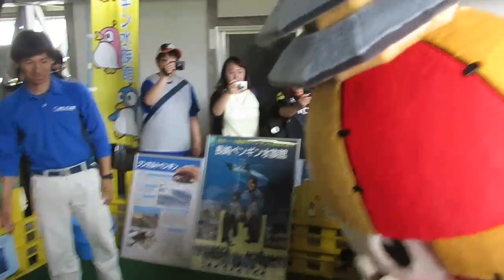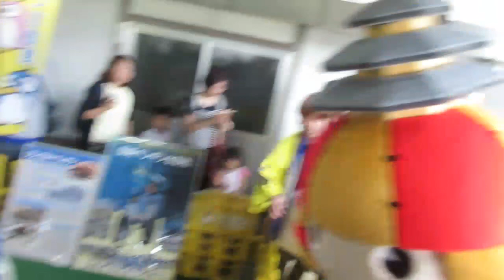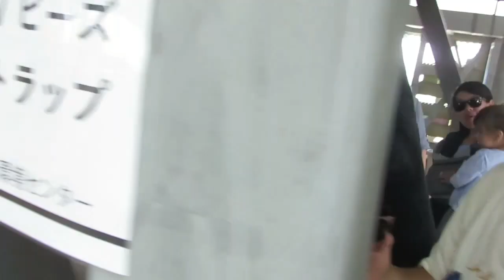くまモン半端ないって！(≧▽≦)長崎のペンギンさんにお手手つつかれてますｗ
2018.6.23　山場装飾古墳館にてミュージアムキッズin古墳館イベント。ステージの後にゆるゆるそぞろ歩き。ペンギンさんと触れあいに行ったくまモンところう君☆